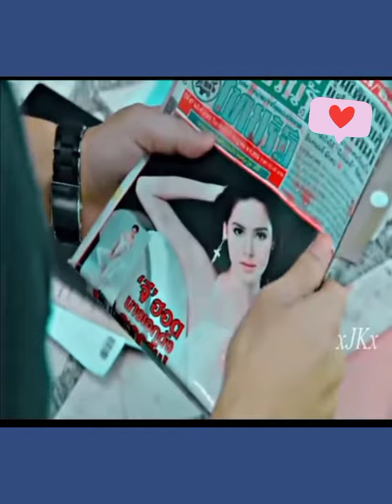KLUEN CHEEWIT 🖤(WAVES OF LIFE)🖤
KLUEN CHEEWIT
(WAVES OF LIFE)
THAI DRAMA 2017
TAGALOG DUBBED INCOMPLETE
Release Date👉January 23-March 13, 2017

"Ya Bok Wa"

CAST:
Mark Prin Suparat as Alvin
Yaya Urassaya Sperbund as Gina
Louis Scott as Lance
Toey Jarinporn Joonkiat as Nica
Masu Junyangdikul as Jed
Nuttanicha Dungwattanawanich as Lydia